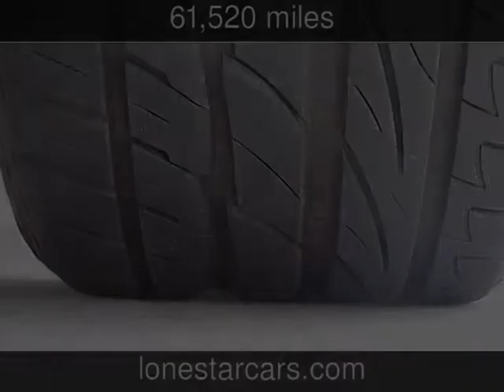2012 Land Rover Range Rover Sport HSE Used Cars - Plano,Texas - 2014-05-13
See more details about this used car This 2012 Land Rover Range Rover Sport HSE with 61,520 miles is for sale at Lone Star Cars.